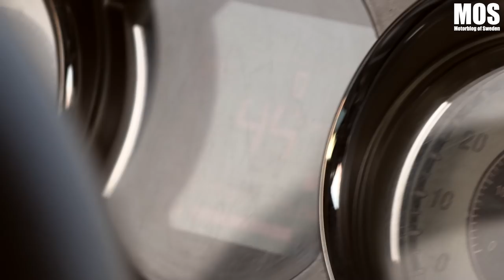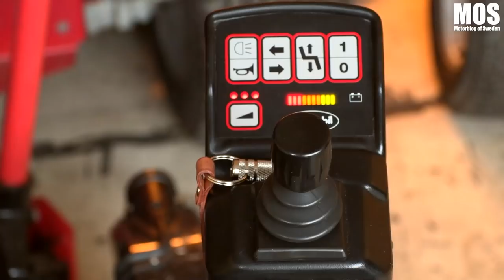Alex och Svantes A-traktorer återbesöket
MOS gör ett återbesök hos Alexander Byström i Fagervik. Som tagit en helomvändning från tidigare A-traktorbyggen.